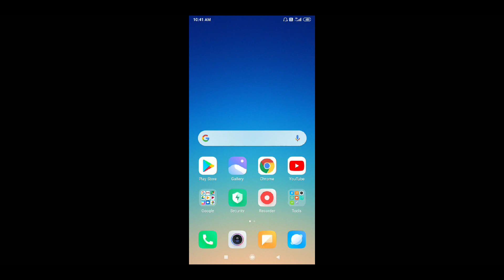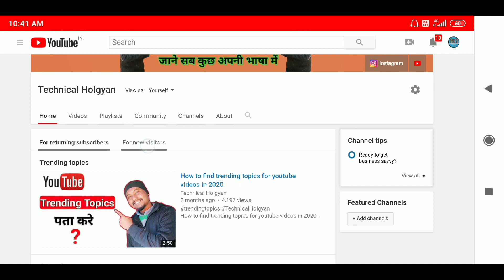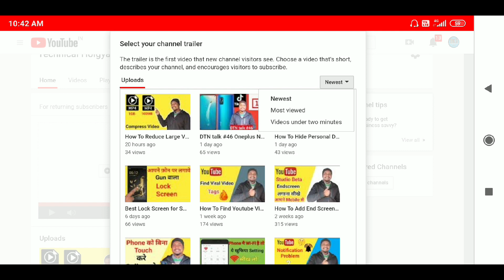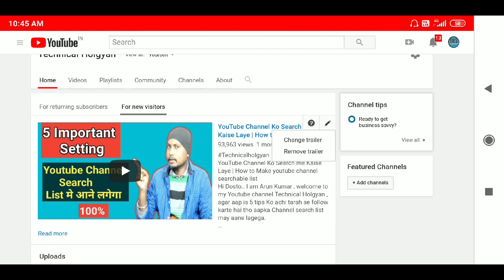YouTube Channel Homepage Setting || Youtube channel ke Homepage par Video Trailer kaise Lagaye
Hi Dosto..
          Aaj ki video may Maine aapko bataya hai ki kaise aap apne YouTube channel ka trailer Laga sakte hai.ummed hai ki aapko ye video pasand ayega.

MY GEARS :-

CAMERA TRIPOD
TRIPOD FOR MOBILE
HP LAPTOP